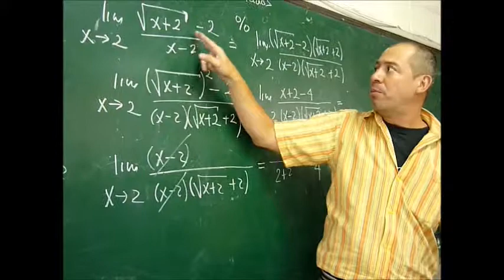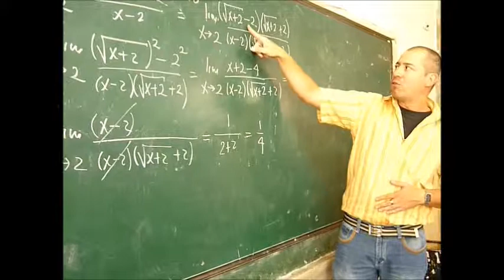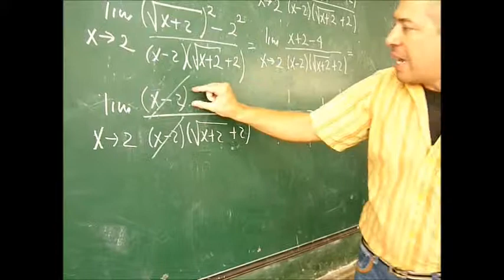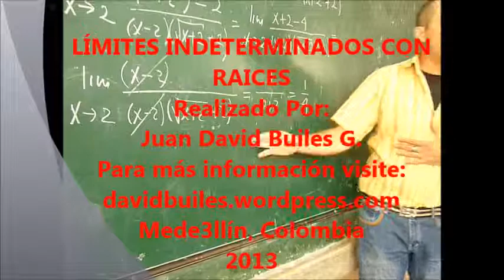LÍMITES INDETERMINADOS CON RAICES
LÍMITES INDETERMINADOS